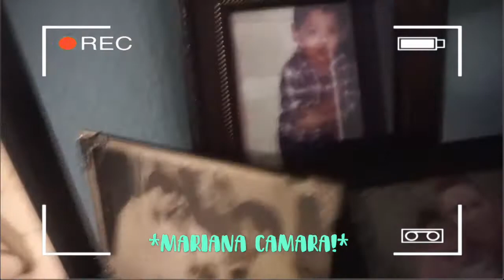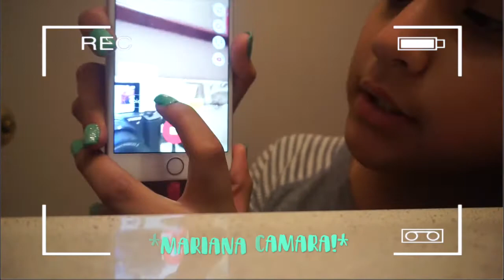Vlog 54: Painting Momma's Walls!